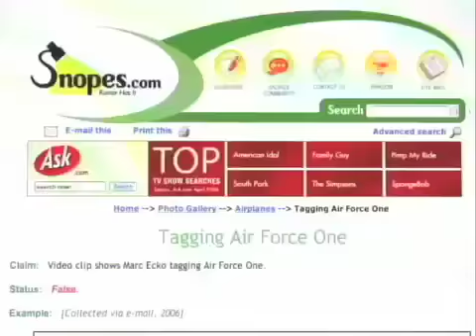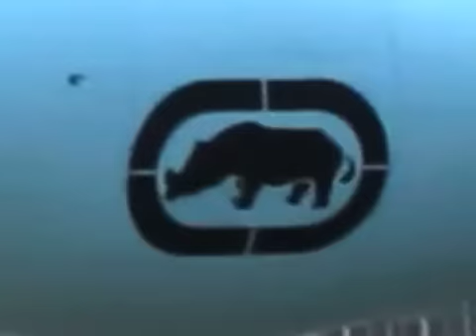AirForce1 Tagged -- How Marc Ecko Spreads the Word!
Check out how Marc Ecko Spreads the Word